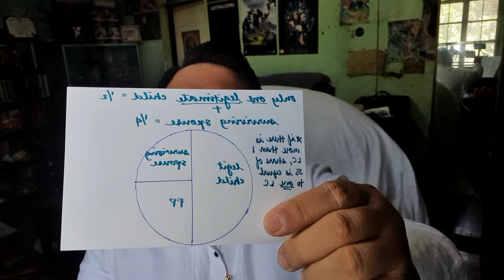Succession Part 2: Legitime & the Free Portion (What Can You Give Away/Receive Through A Will?)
Plan for the future and unexpected events by learning how to make sure your loved ones are taken care of in case of your untimely demise. Learn the basics of what you can give away/receive under a Last Will and Testament, specifically, the Legitime of Compulsory Heirs allowed under Philippine law.

Atty. Paolo Miguel Javier is a Senior Associate at Lim & Associates, and served as a member of the Legal Staff of COMELEC Commissioner Arthur D. Lim during his term. Atty. Javier is also a professor at Lyceum of the Philippines University Manila, where he obtained his Juris Doctor. Atty. Javier is a graduate of De La Salle University and took his primary and secondary education in La Salle Green Hills. Atty. Javier is a former Brazilian Jiu-jitsu Instructor, under Deftac Philippines.